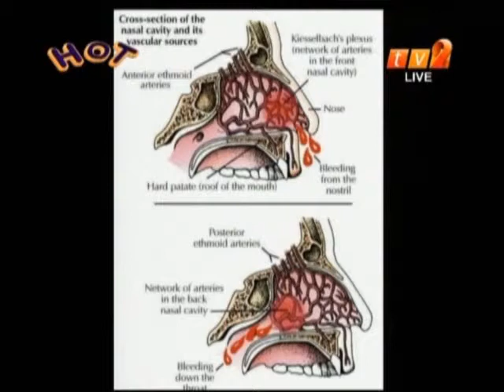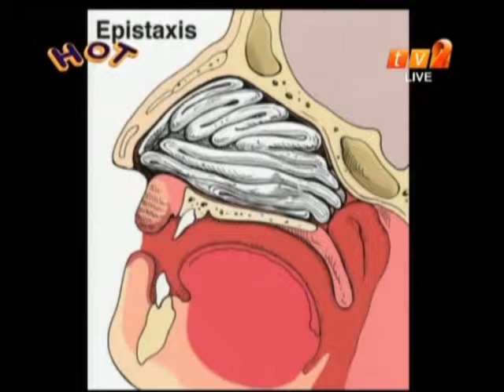MyHEALTH : Epistaxis (Hidung Berdarah)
Hello On Two terbitan RTM.

Untuk maklumat lanjut, klik